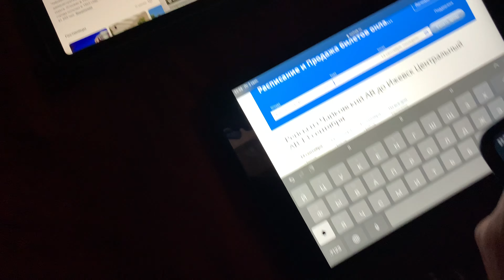RUSKINJA U SRBIJI. Outlet⭐️Idem na Ural✔️VLOG #11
Всем привет! Я снова здесь и мой новый одиннадцатый влог! Я очень люблю эту цифру! Ну, что...Начинаем! Аутлет в Санкт-Петербурге, немного о подготовке на Урал и ответы на ваши вопосы! Обнимаю вас! Благодарю! ⭐️

Pozdrav svima! Ponovo sam ovde i moj novi jedanaesti vlog! Zaista volim ovaj broj! Pa, šta ... Počnimo! Outlet u Sankt Peterburgu, malo o pripremama na Ural i odgovorima na vaša pitanja! Grlim vas! Prati me! Do 1.000 pratioca još malo! Zahvaljujem!🌸